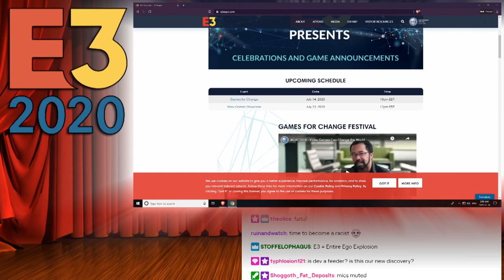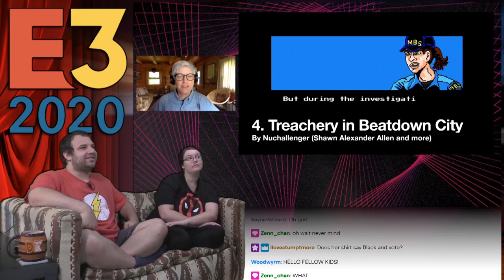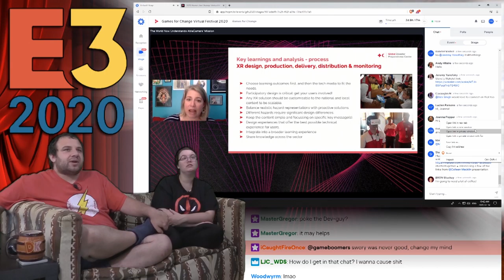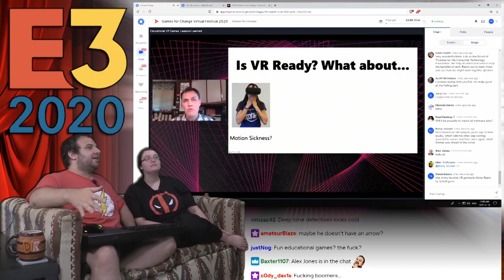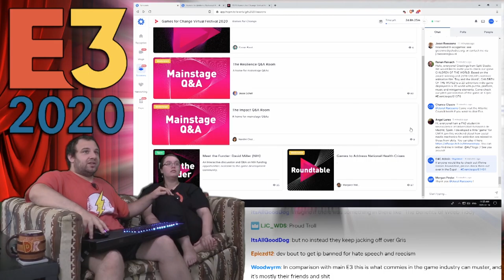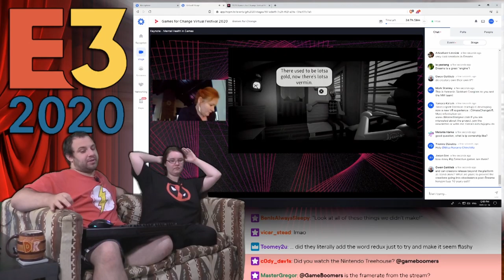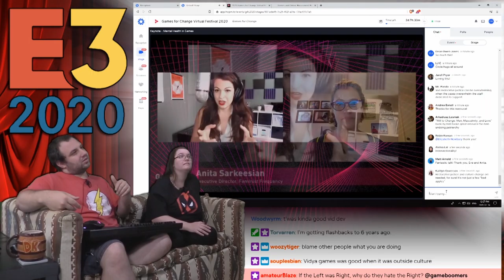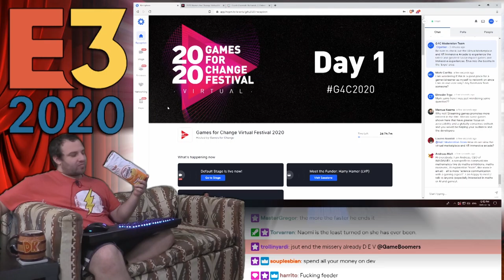Games For Change E3 2020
Second worst E3 ever.

BTC:bc1q6udqgvfm9uaj59l24ut7f73wvsfu707kk6pn3m